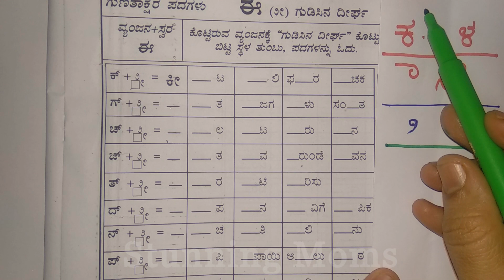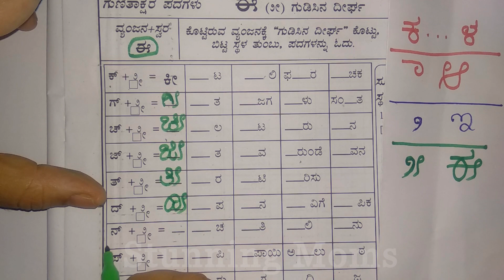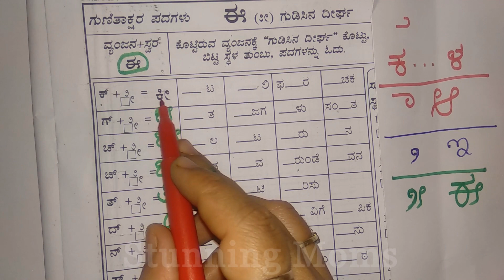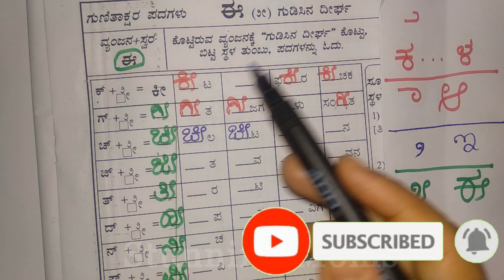Gunitakshara Padagalu With Gudisina Dherga | Kannada Words | ಗುಣಿತಾಕ್ಷರ ಪದಗಳು Kannada Worksheet - 20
After Learning KannadaKagunita, we will see the Kannada Two Letter Words and Kannada Three Letter Words using these Gunitakshara.

Kannada Gunitakshara Words with E Gudisina Dherga(ಈ ಗುಡಿಸಿನ ದೀರ್ಘ), also we will see the Gunitakshara Matra for the E Dherga (ಈ ಗುಡಿಸಿನ ದೀರ್ಘ  )

ಗುಣಿತಾಕ್ಷರ ಪದಗಳು   ಈ ಗುಡಿಸಿನ ದೀರ್ಘ:-
ಕೊಟ್ಟಿರುವ ವ್ಯಂಜನಕ್ಕೆ  'ಗುಡಿಸಿನ ದೀರ್ಘ' ಕೊಟ್ಟು  ಬಿಟ್ಟ ಸ್ಥಳ  ತುಂಬು  ಪದಗಳುನ್ನು  ಲಂಬವಾಗಿ  ಮತ್ತು ಅಡ್ಡವಾಗಿ ಓದು.

"ವ್ಯಂಜನಕ್ಕೆ ಸ್ವರ ಸೇರಿದಾಗ ಗುಣಿತಾಕ್ಷರವಾಗುತ್ತದೆ."

[ವ್ಯಂಜನ  +   ಸ್ವರ   =   ಗುಣಿತಾಕ್ಷರ]
ಉದಾಹರಣೆಗೆ/Example:-  ಕ್ ವ್ಯಂಜನಕ್ಕೆ  ಈ ಸ್ವರವನ್ನು ಸೇರಿಸೋಣ.